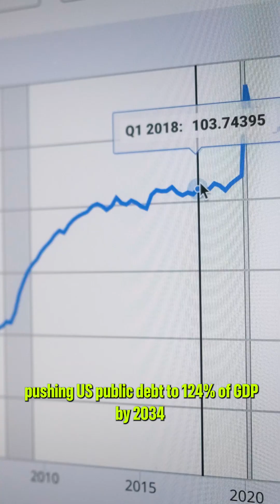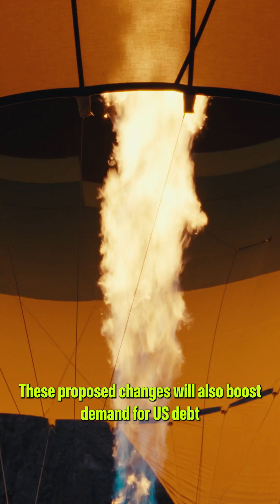Rocky Road Ahead for Public Debt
While potentially desirable on their own merits, the GENIUS Act and SLR reform may distort capital allocation, raise the cost of capital for bank dependent businesses, and undermine long-run growth.